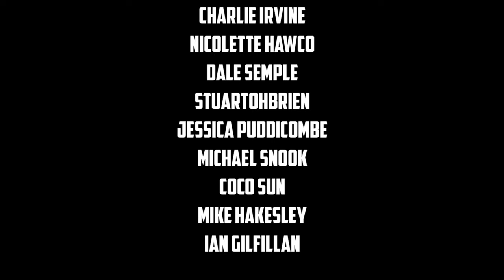"Want To Want Me" by Jason Derulo - Remix with New Drums and Rhythms by Phil J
This creation is a custom created remix designed to create a new, unique, and transformative expression. This new expression is intended to explore different musical drumming rhythms, tempos, melodies, and arrangements than the original. Because of these changes, the meaning of the work has changed dramatically to become almost entirely focused on rhythm and how rhythm and tempo affect a piece of music. In contrast, the original does not have a specific focus on rhythm and the rhythms differ extensively from this new work. The original’s main focus is on it’s singer (Jason Derulo) while this work’s main feature is the drums and rhythm.

This new work has intention to stimulate creativity for the enrichment of the general public. Its existence stimulates conversation and education among drummers and other musicians on different ways to think about and use rhythm. These new conversations among viewers of the work about music, art, drumming, and rhythm wouldn’t exist or be explored without this new work's existence.

Therefore, this work is very different from the original work in question - both in purpose, intention, and in meaning. This new work has a different affect on culture and intends a very different message than the original. Again, the original work is not intended to be an exploration about the creative use of rhythm while, in contrast, this work entirely is - to show how the same piece of music can be drastically altered in both sound and meaning by changing rhythms and tempos.

This new work also helps to promote the original work as it will stimulate views and sales for the original work in people who are comparing the differences between the two works. In this way, it has no intention of superseding the original and this promotion of the original work is welcomed. Therefore, this new work does nothing to reduce the value of the original and also is not a market replacement because of its large differences in sound and in tempo - which is drastically faster than the original.

For these reasons, this new expression of a copyrighted work falls clearly under "Fair Use" and any attempt to block or claim ownership of this unique expression is an infringement upon Fair Use laws.

| I sped up this track and added some custom drum parts after to change up the feel and meaning and audience who would enjoy this song. I think it really chugualugs like a train now. HUGE thanks to ScottDW (and crew) for adding some extra angles to this video! Go check out his stuff

Filmed by the following awesome people:
ScottDW

Special Thanks to the following peeps for supporting this video

Charlie Irvine
Nicolette Hawco
Dale Semple
stuartohbrien
Jessica Puddicombe
Michael Snook
Coco Sun
Mike Hakesley
Ian Gilfillan

Snapchat Username: philjdrums

As always, all drum parts are real as seen and done in 1 complete take. No pre-recording or sound replacing was done :)